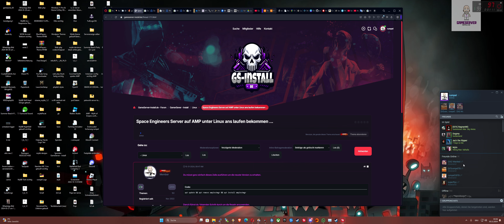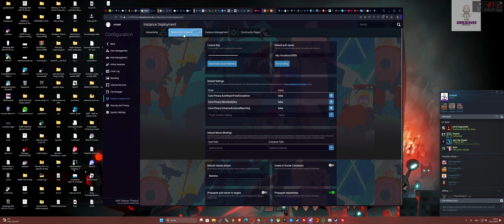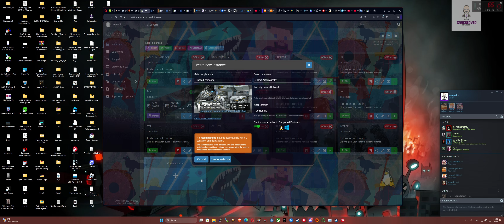Space Engineers Server auf AMP unter Linux ans laufen bekommen ...